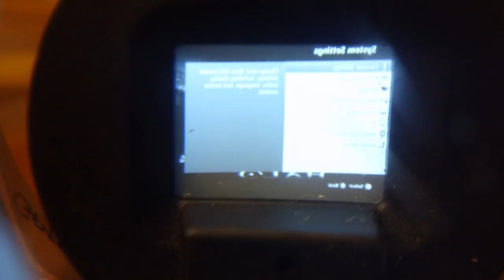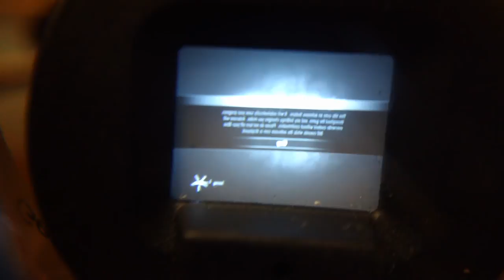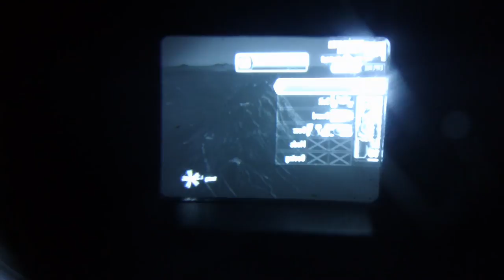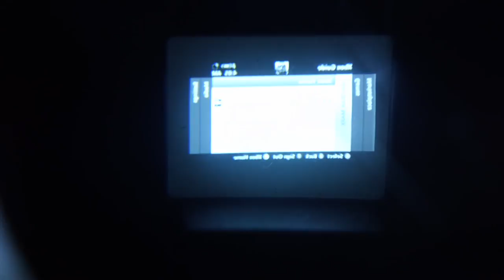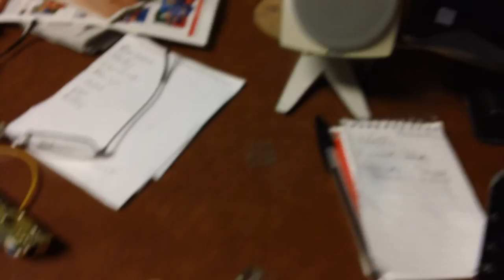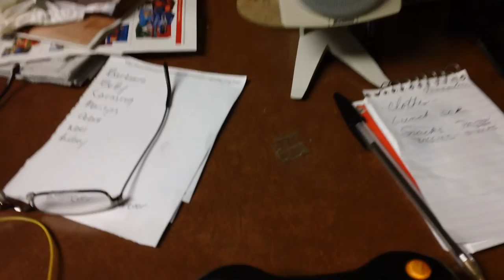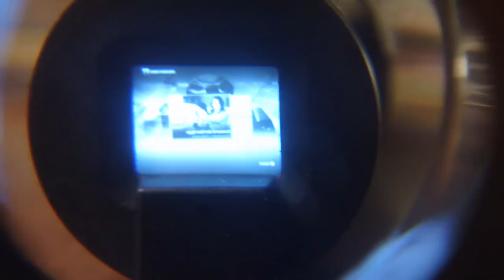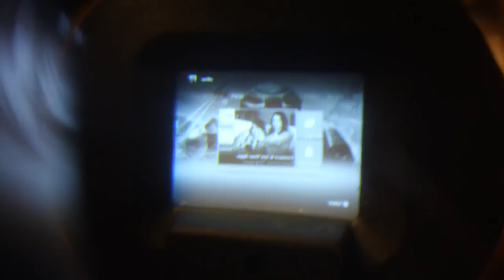Tiny Black & White CRT Display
This is a little black and white CRT display from a 1995 Magnavox VHS camcorder, it was used as the viewfinder. I am now playing XBOX 360 on it, it is mirrored because it was meant to be viewed from a mirror, but that is easy to change if I switch the wires going to the deflection coils. It takes a composite video signal only.